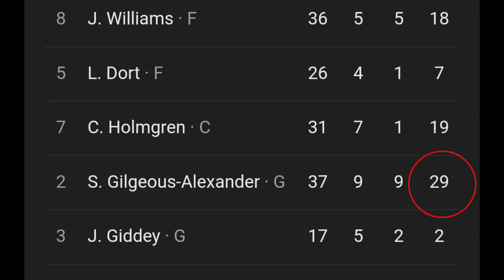NAKU PO! Nagbabala na si Anthony Edwards kay Jamal Murray at Denver Nuggets! 4-0 Sweep na ba to?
Minnesota vs Denver Game 2

Sports Update - NBA Updates - PBA Updates - Basketball World Updates